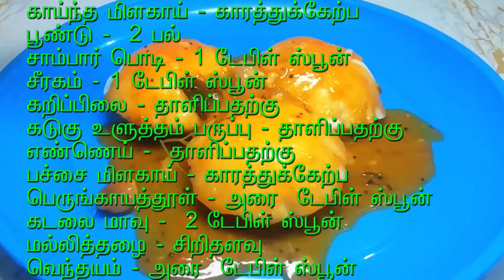இட்லி தோசைக்கு பருப்பு இல்லாத உடனடி சாம்பார் | Tiffin Sambar in Tamil | idli sambar in tamil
இட்லி தோசைக்கு பருப்பு இல்லாத உடனடி சாம்பார் | Tiffin Sambar in Tamil | idli sambar in tamil | Sambar | Tomato Sambar | Instant Sambar for Idli Dosa | Tiffin Sambar Recipe | இட்லி தோசைக்கு இந்த சூப்பரான தக்காளி சாம்பார் செஞ்சு பாருங்க இனி அடிக்கடி செய்வீங்க
இட்லி தோசைக்கு தினமும் சட்னி அரைத்து சலித்துப் போனவர்கள் புதிதாக சாம்பார் செய்து பார்க்க ஆவலுடன் இருப்பார்கள். ஆனால் சாம்பார் வைப்பது மிகவும் கடினமான காரியமாக நினைத்து விட்டுவிடுவது உண்டு. மிக மிக எளிதாக பத்தே நிமிடத்தில் வெறும் தக்காளி, பச்சை மிளகாயை வைத்து சுலபமாக சூப்பரான அட்டகாசமான சுவையில் சாம்பாரை செய்து விடலாம். அதை எப்படி செய்வது என்பதை இந்த பதிவின் மூலம் தெரிந்து கொள்வோம் வாருங்கள்.

பருப்பு இல்லாத இட்லி சாம்பார் செய்ய தேவையான பொருட்கள்:
தக்காளி - 2
பெரிய வெங்காயம் - 1
காய்ந்த மிளகாய் - காரத்துக்கேற்ப
பூண்டு -  2பல்
சாம்பார் பொடி - 1 டேபிள் ஸ்பூன்
சீரகம் - 1 டேபிள் ஸ்பூன்
கறிப்பிலை -  தாளிப்பதற்கு
கடுகு உளுத்தம் பருப்பு - தாளிப்பதற்கு
எண்ணெய் -  தாளிப்பதற்கு
பச்சை மிளகாய் –  - காரத்துக்கேற்ப
பெருங்காயத்தூள் - அரை  டேபிள் ஸ்பூன்
கடலை மாவு -  2 டேபிள் ஸ்பூன்
மல்லித்தழை - சிறிதளவு
வெந்தயம் - அரை  டேபிள் ஸ்பூன்

அடுப்பை பற்ற வைத்து ஒரு குக்கரை அடுப்பில் வைத்து கொள்ளுங்கள். குக்கரில் இரண்டு முழு தக்காளி,ஒரு நறுக்கிய பெரிய வெங்காயம் , இரண்டு பல் பூண்டு , இரண்டு பச்சை மிளகாய் , சாம்பர் பொடி,உப்பு   மற்றும் தேவையானளவு  தண்ணீர் சேர்த்து குக்கரை மூடி வைத்து விடவும். ஒரு மூன்று விசில் வரை விட்டு பிரஷர் குறைந்ததும் திறந்து பார்க்கலாம்.
தண்ணீர் முழுவதையும் வடித்து எடுத்துக் கொண்டு மீதமுள்ள தக்காளி மற்றும் பச்சை மிளகாய் கலவையை ஆறியதும் மிக்ஸி ஜாரில் போட்டு பேஸ்ட்டாக அரைத்து எடுத்துக் கொள்ளவும்.

ஒரு கடாயில் முழு கொத்தமல்லி, காய்ந்த மிளகாய் , சீரகம் , மற்றும் வெந்தயம் சேர்த்து நன்கு  வாசனை வரும் வரை சிவக்க வறுத்து  மிக்ஸியில் பொடியாக அரைத்து தனியாக வைத்து கொள்ளவும்

கடாயில்  எண்ணெய் சூடானதும் முதலில் கடுகு, உளுத்தம் பருப்பு மற்றும்  சீரகம் சேர்த்து வெடிக்க விடவும். அதன் பின் நறுக்கிய சின்ன வெங்காயம், கருவேப்பிலை,காய்ந்த மிளகாய், பெருங்காயத்தூள்  சேர்த்து வதக்கவும். வெங்காயம் நன்கு வதங்கியதும் அரைத்து வைத்துள்ள தக்காளி விழுதும், வடித்து வைத்துள்ள தண்ணீரை சேர்த்து நன்கு கொதிக்க விடவும். பின்னர் கடலை மாவில் சிறிது தண்ணீர் சேர்த்து கரைத்து ஊற்றி, வறுத்த வைத்துள்ள பொடி ஒரு ஸ்பூன் சேர்த்து கலக்கி விட்டு  இறுதியாக நறுக்கிய கொத்தமல்லி தழைகளை சேர்த்து கீழே இறக்கி வைக்கவும். அவ்வளவுதாங்க சூப்பரான சுவையாக இருக்கும் வெறும் தக்காளி சாம்பார் இப்போது தயார் ஆகிவிட்டது. பருப்பு சேர்க்காமல் காய்கறிகள் எதுவும் இல்லாத சமயத்தில் உடனடியாக செய்யக்கூடிய அட்டகாசமான சாம்பார் இந்த தக்காளி சாம்பார்.

Tiffin Sambar Recipe in Tamil | Hotel Sambar Recipe | Idli Sambar Recipe | Sambar for Idli, Dosa
இந்த மாதிரி சாம்பார் வெச்சா இட்லிய தொட்டு சாப்பிட பிடிக்காது - SAMBAR RECIPE - TIFFIN SAMBAR
Tiffin Sambar | Breakfast Sambar
இட்லி சாம்பார் | idli sambar tamil | idli sambar recipe in tamil | sambar | idli sambar in tamil
இட்லி தோசைக்கு இந்த சூப்பரான தக்காளி சாம்பார் செஞ்சு பாருங்க இனி அடிக்கடி செய்வீங்க||Tomato Sambar
உடனடி இட்லி தோசை சாம்பார் | sambar without vegetables | sambar recipe in tamil
பருப்பு இல்லாத சாம்பார் இட்லி தோசைக்கு செய்வது எப்படி | SAMBAR
இட்லி தோசைக்கு இந்த ஹோட்டல் சாம்பார் செய்து பாருங்க | Hotel Sambar in Tamil | Tiffin Centre Sambar